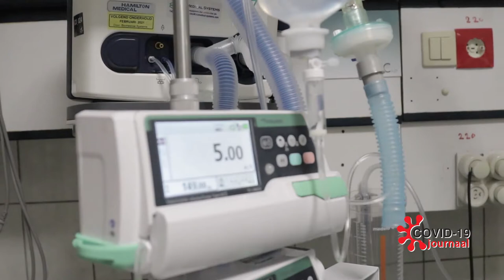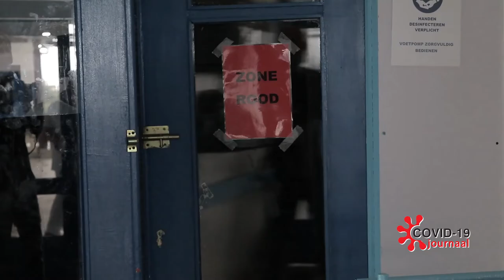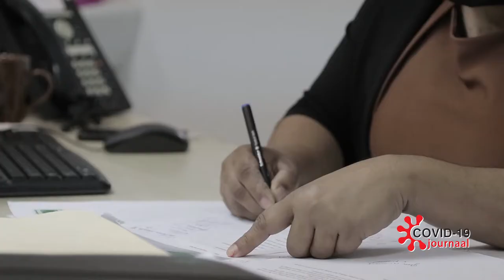COVID-19 JOURNAAL AFLEVERING 137, 3 FEBRUARI 2021